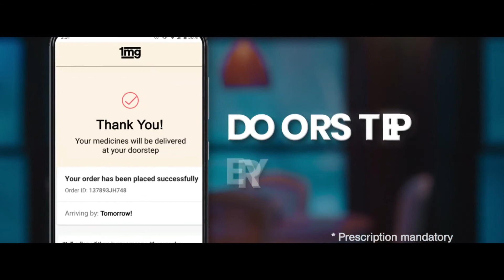Bhairavi Vaidya | 1mg | advertisment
it was super fun shooting this ad